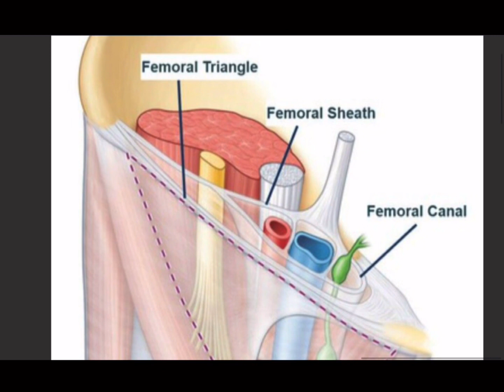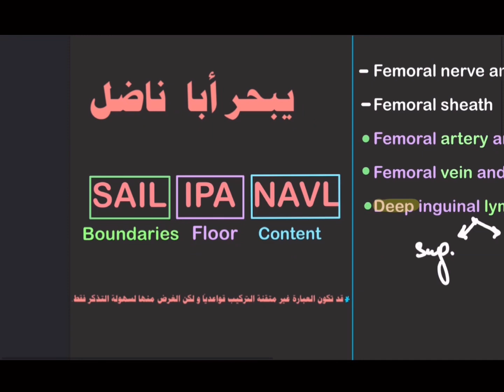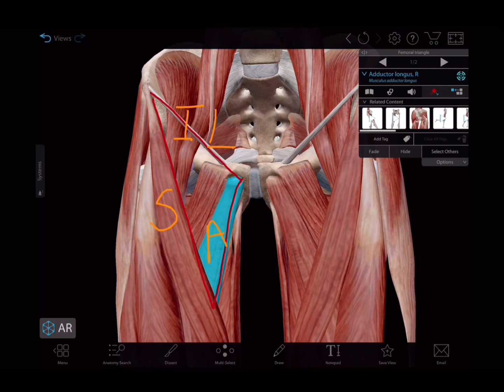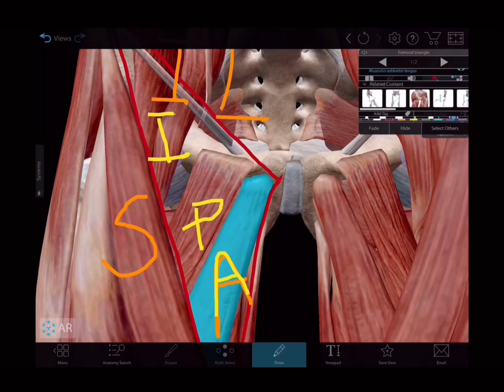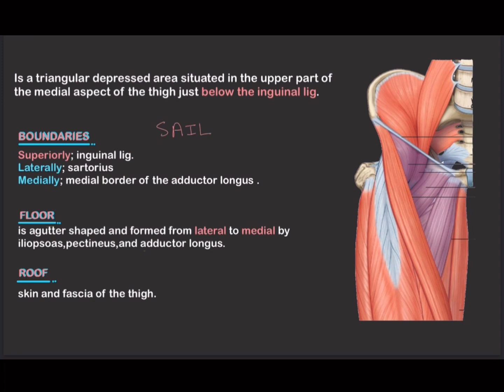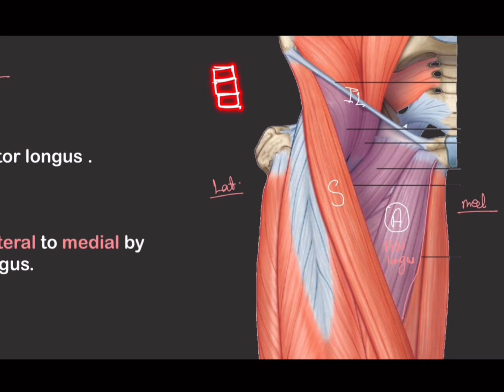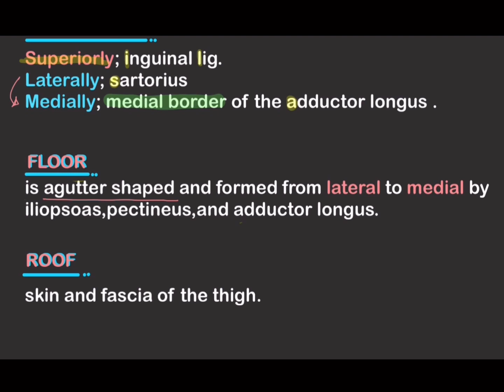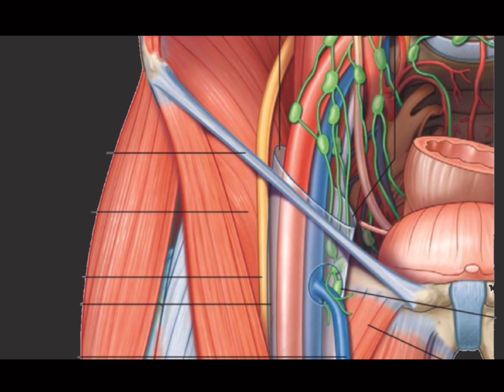Femoral Triangle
Femoral Triangle / Lecture 5 / BMC
 Prepared & presented : Mariam abdulhassan .